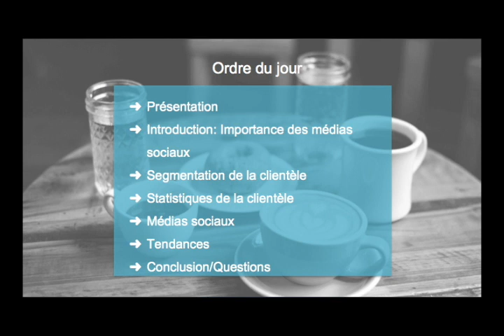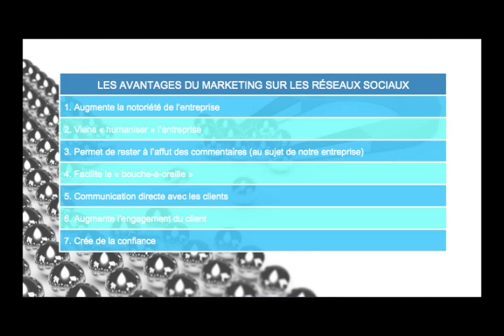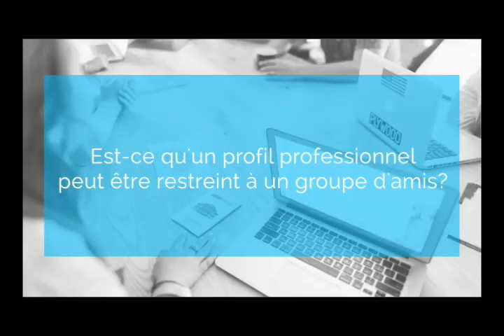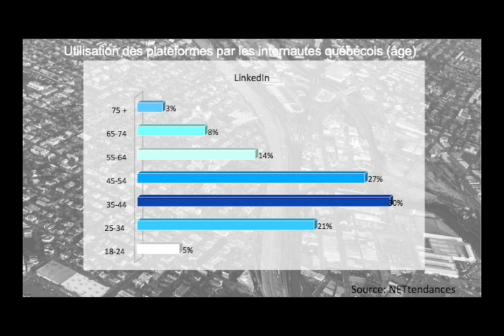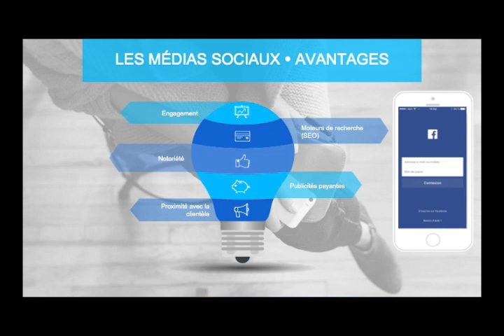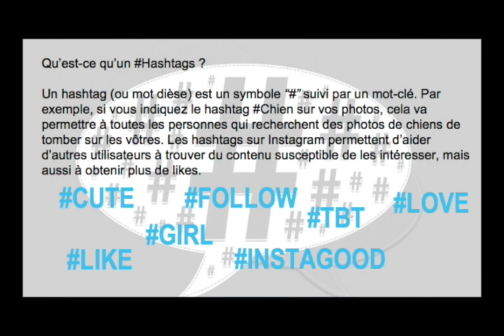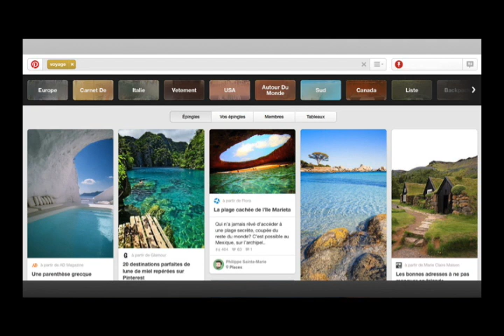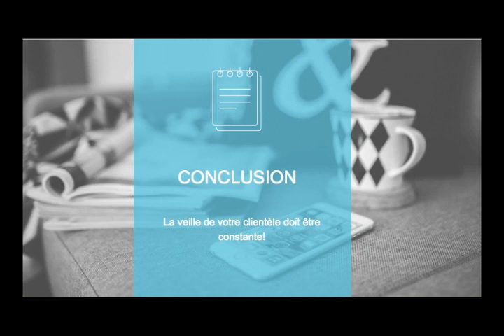CLD - Introduction aux Médias Sociaux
Comment exploiter efficacement votre présence sur les réseaux
sociaux?